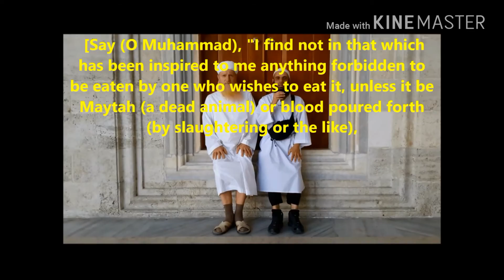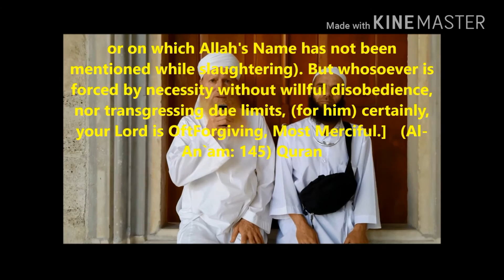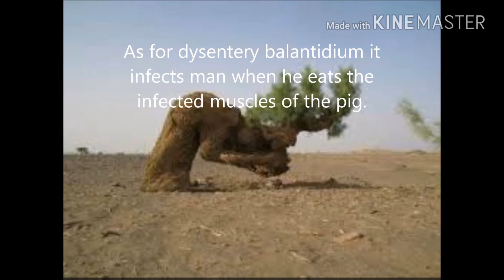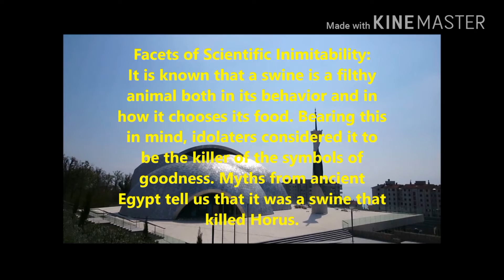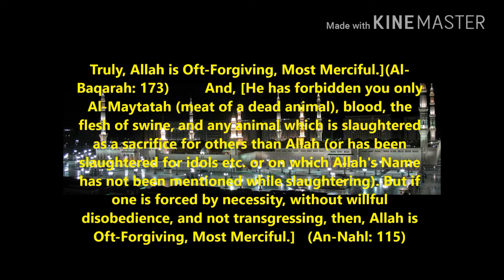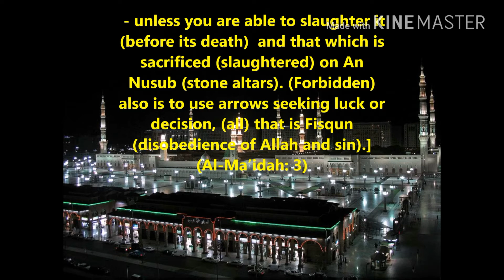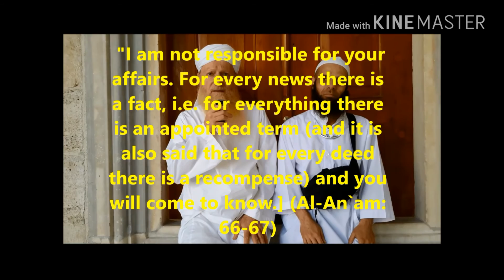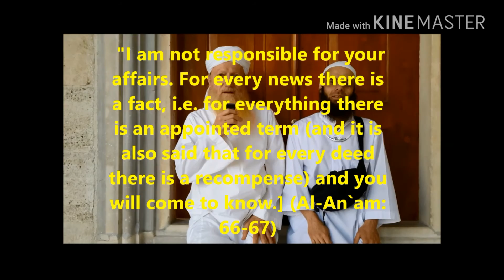Why we europeans are converting to islam .pourquoi nous Européens se convertisent à l'islam